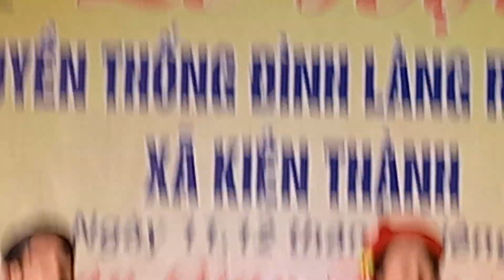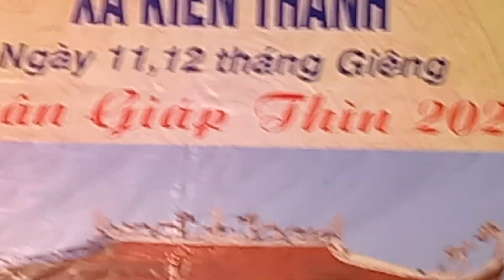bâm nhạc hat bài ngẫu hứng giao duyên